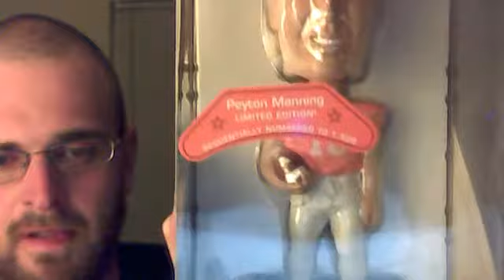(CLOSED)RAZZLEAWAY EVERY OTHER TUESDAY!!! Starting today!!!!!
This weeks giveaway a Peyton Manning bobble head made by Upper Deck. Write Im In down below or for 10 spots make a video. Thanks guys!!!